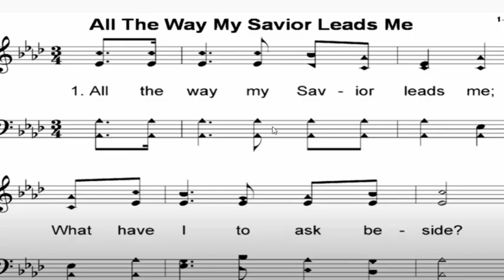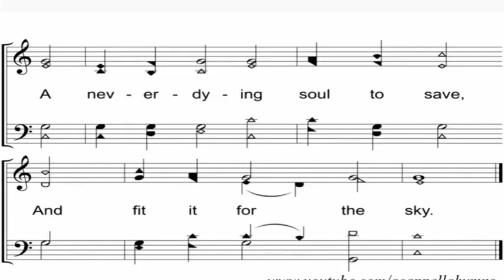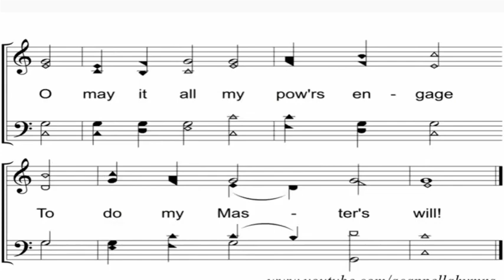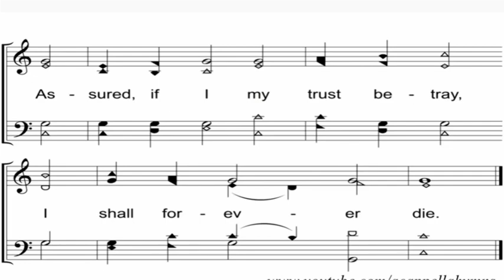Evening Service April 15 2020